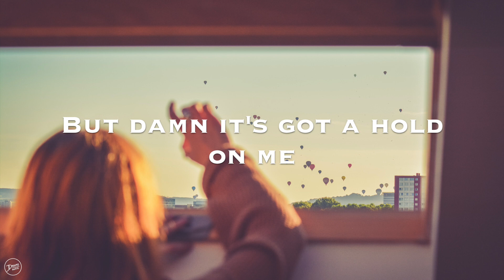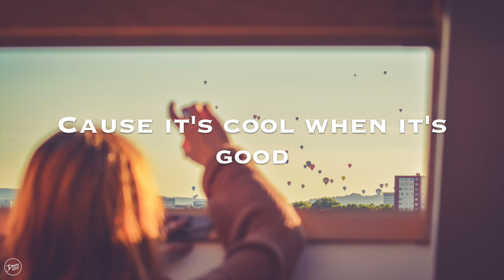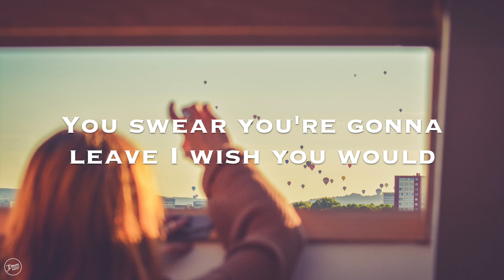Against The Current - Scream (Lyrics)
“All of the songs are distinct and well-crafted, which makes it difficult to select a personal favorite tune on this project. Costanza's voice is an eighth world wonder, and their songs deserve to be played on the radio airwaves. They are certainly one of contemporary music's most underrated bands. Past Lives garners an A rating.”- Digital Journal, Markos Papadatos, 28 September 2018

Get their latest album ‘Past Lives’ right + Make sure to find them on tour! They’re going worldwide.

♪ lyrics ♪

These two years have gone so fast
Making bitter memories
You know you've always been the best
Bringing out the worst in me

It's torture when I say it's over
It's never for sure
But damn it's got a hold on me

You swear you're gonna leave
I'd beat you to the punch if I could

You make me scream
And I try and I try and I try
But you keep on pushing me (pushing me)
Oh pretty please
Why don't you leave
Cause it's cool when it's good
But the bad's got me in agony (agony)
Just let me be
You make me scream (ah)

I don't need to play your games
Only call it how I see
Cause it doesn’t matter what I say
You turn it back around on me

Nadazy.